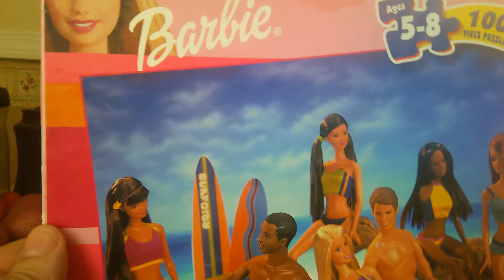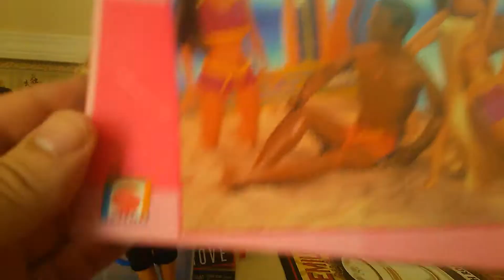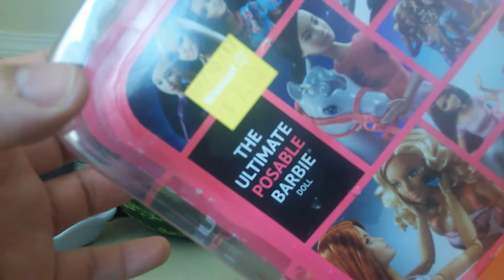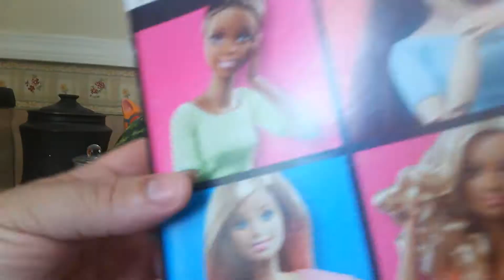Made to Move - Orang Top y un rompecabeza